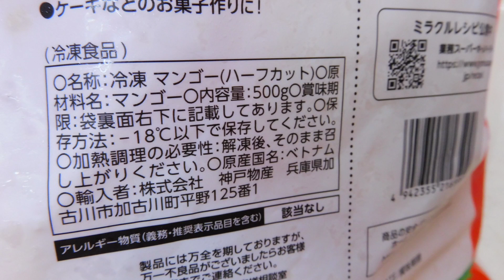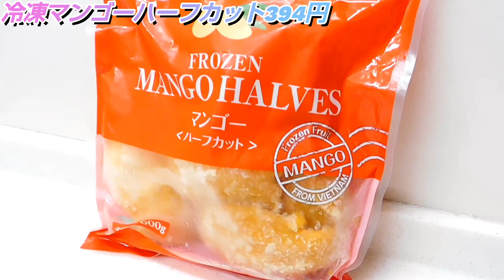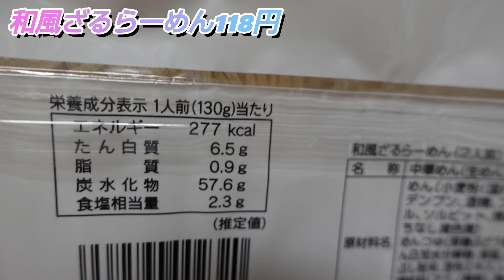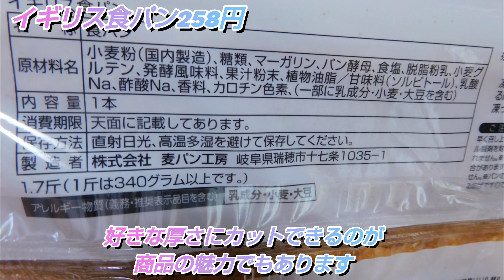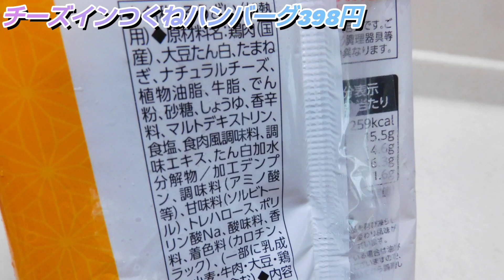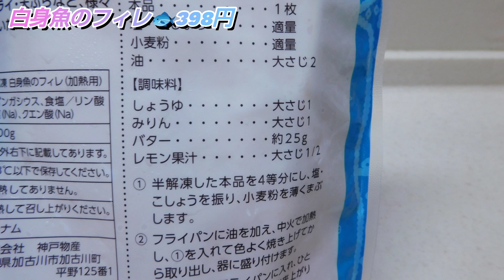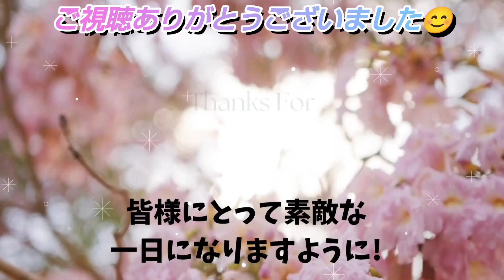[業務スーパー]2023年8月/①業務スーパー購入品、新商品からおすすめ品までご紹介。つくねハンバーグ、イギリスパン、冷凍マンゴー、新商品グミ、ざるラーメン#業務スーパー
定期的に業務スーパー購入品やごはんレシピを配信しています。
業務スーパーの食材を使った簡単なレシピです。

分かりやすい動画づくりをめざしています。
おすすめ商品や新商品も配信中

コミュニティのアンケートにもご参加していただけるとうれしいです。
今後の動画づくりの参考になります。

ご紹介している商品の金額は購入時の金額なので変更もあります。

今回ご紹介しているレシピと商品情報。青字をクリックすると詳しくわかります。

立体グミ2種

冷凍マンゴーハーフカット

マンゴーフラペチーノ作り方

和風ざるらーめん

イギリス食パン

チーズインつくね

白身魚のフィレ

ミックスナッツのベーグル

抹茶の濃厚ケーキ

☆　動画内の詳しい商品情報とレシピはYahoo!ニュースエキスパートにて配信中
業務スーパー購入品や業務スーパーの食材で作るレシピをご紹介しています。
YouTubeとはまた別の記事を書いていますのでぜひ遊びにきていただけると
うれしいです。Yahoo!ではより詳しく業務スーパー記事をかいています。

☆　Yahoo!ニュースエキスパート認定クリエーターとして活動しています。

Yahoo!ニュースエキスパート　おうちごはんと日常

Yahoo!ニュースエキスパート

青字をクリックすると好きな動画に飛べます。

0:00立体型グミ、2種
0:47冷凍マンゴーハーフカット、パンケーキ
2:13マンゴーパッションフラペチーノ風
2:35和風ざるらーめん
3:23イギリス食パン
4:02チーズインつくねハンバーグ
5:24白身魚のフィレ
9:25ミックスナッツのベーグル
9:50濃厚抹茶のケーキ
11:00エンディング、ご視聴ありがとう

サブチャンネル　としチャンネル

Threads

動画は不定期投稿ですが夜の七時にアップしています。
コミュニティでぜひチェックして見てね。(*‘ω‘ *)
YouTubeとYahoo!の両立をしていますので投稿頻度はご了承ください。

ありがとうございました。おうちごはんと日常🫰💕